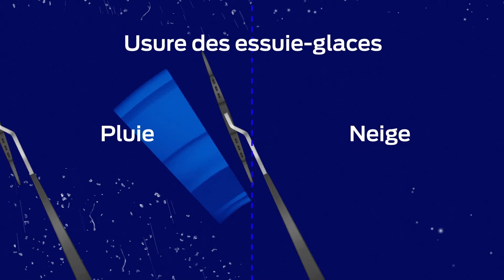Questions fréquentes sur l’entretien : ai-je besoin de nouveaux essuie-glaces? | Ford Canada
Laissez les professionnels de Service Ford vous montrer comment entretenir vos essuie-glaces et quand en acheter de nouveaux.